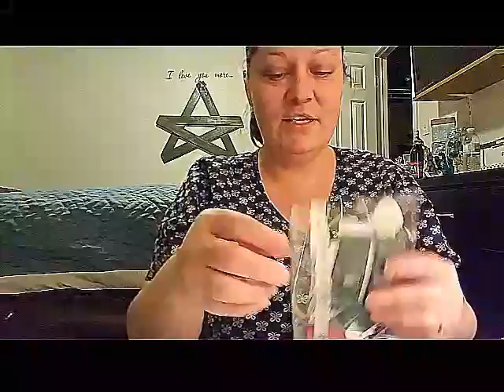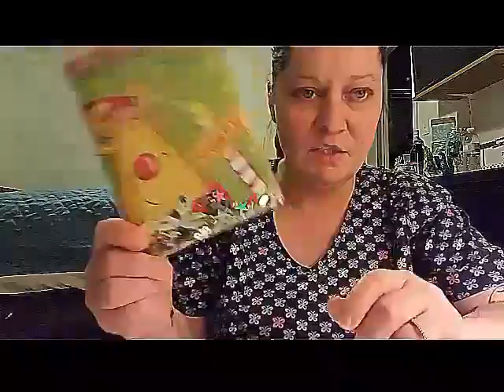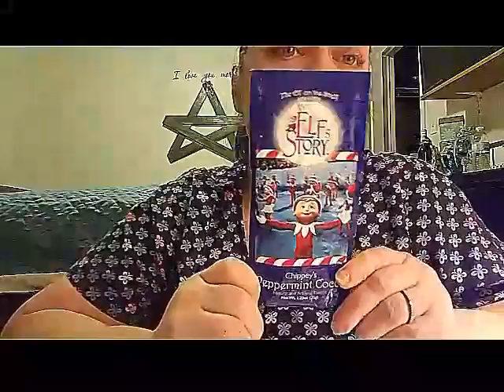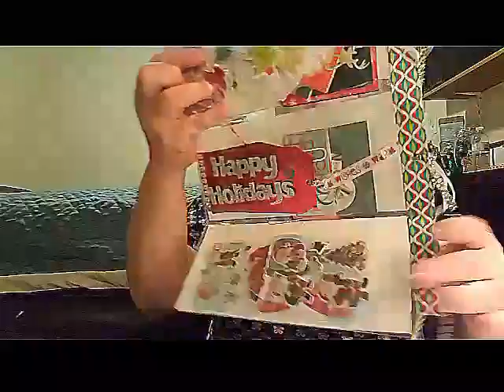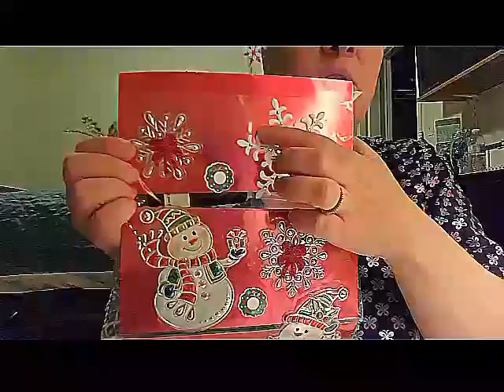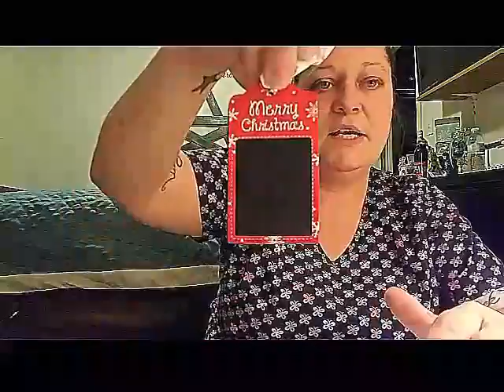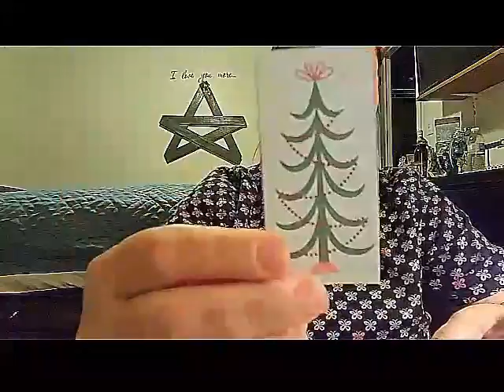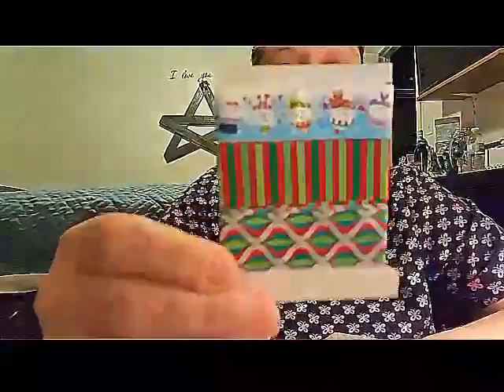Elf swap! With Its a deal!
Its a deal

Eshter luka